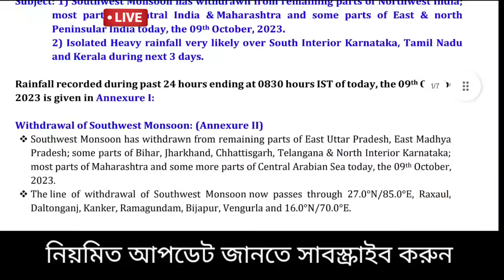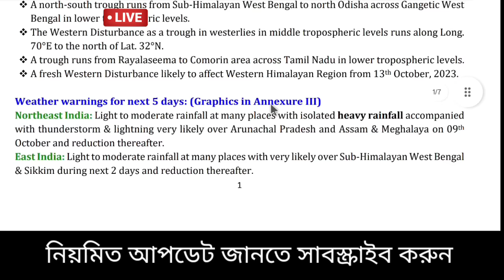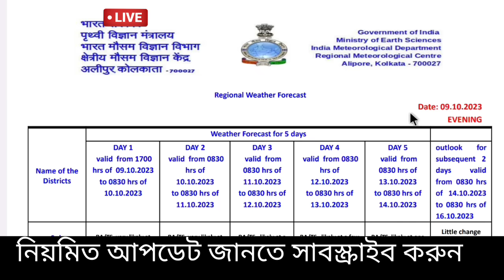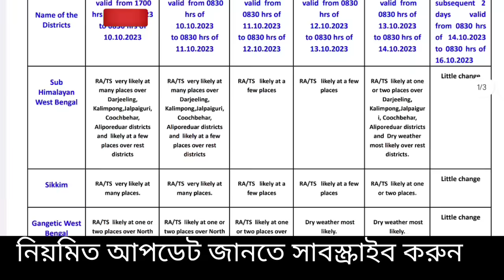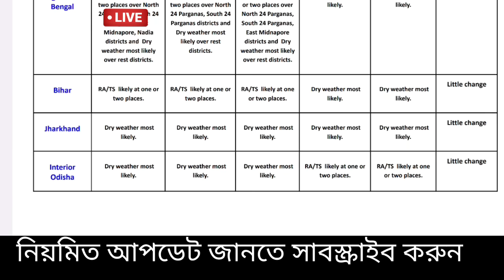🔴Live: আজ বৃষ্টি, দুর্গাপুজোয় সুখবর! বৃষ্টি নেই, ঘুরবে ঘূর্ণাবর্ত, ঘূর্ণিঝড়, বর্ষা বিদায়, Weather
স্বাগতম বন্ধু,

🔴Live: এই সপ্তাহের গুরুত্তপূর্ণ আবহাওয়ার আপডেট দক্ষিণ পশ্চিম মৌসুমী বায়ু উঠতে শুরু করেছে পশ্চিম রাজস্থান থেকে ও অনেকটাই পশ্চিম মধ্য ভারত থেকে অর্থাৎ বর্ষা বিদায় গতি পেয়েছে, কিছুটা ইতিমধ্যে নিয়েছে আগামী ২-৩ দিনের মধ্যে বিহার ঝাড়খণ্ড ও উড়িষ্যা থেকে সম্পূর্ন বর্ষা বিদায় নেবে, বাংলায় পশ্চিমের দিকের জেলা গুলিতে শুকনো আবহাওয়া শুরু হয়েছে ওদিক থেকেও বর্ষা বিদায় নেবার কথা জানালো ভারতীয় মৌসুম ভোবন, আজ কিছু বিক্ষিপ্ত বৃষ্টি  হতে পারে দক্ষিণবঙ্গের পূর্বদিক ও উপকূলের কিছু জেলায় , উত্তরবঙ্গে কিছুটা বিক্ষিপ্ত মাঝারী বৃষ্টি হতে পারে বুধবার পর্যন্ত, বাংলাদেশে ও আসাম মেঘালয় অরুণাচল প্রদেশ ও ত্রিপুরার এর কিছু জেলাতে বিক্ষিও হালকা থেকে মাঝারী বৃষ্টি ও কিছু জেলায় ভারী বৃষ্টি হতে পারে,  ১২ তারিখ থেকে বৃষ্টি একদম কমে যাবে।  এদিকে ঝাড়খণ্ডে প্রবল বৃষ্টির জেরে ডিভিসি DVC ইতিমধ্যে মাইথন ও পাঞ্চেত জলাধার বা ড্যাম থেকে প্রচুর জল ছেড়েছে, সেই জল দামোদর নদী হয়ে  দুর্গাপুর ব্যারেজ হয়ে দুই বর্ধমান হাওড়া হুগলী বাঁকুড়াতে পৌঁছেছে ফলে জলমগ্ন হয়েছে নিচু এলাকা। তবে বৃষ্টি কমে যাওয়ায় প্লাবিত এলাকা ও নদীর জলস্তর নামতে শুরু করেছে,   DVC জল ছাড়া বন্ধ করেছে শনিবার থেকে ফলে বন্যা পরিস্থিতি উন্নতি হচ্ছে, পারি বাংলা থেকেই বর্ষা উঠবে এমন সম্ভাবনা তৈরি হচ্ছে উত্তর পশ্চিমের শুকুনো হওয়ার গতি বাড়ার ফলে,  এদিকে বঙ্গোপসাগরে মাসের মাঝে নতুন করে ঘূর্ণাবর্ত তৈরি হতে পারে কিন্তু তার গতিপ্রকৃতি কি হতে পারে সেটি নিম্নচাপ বা গভীর নিম্নচাপ বা কোনো ঘূর্ণিঝড়ের রূপ নেবে কিনা সঠিক এখনও জানা যায়নি, তাপমাত্রা একটু বাড়বে বিক্ষিপ্ত বৃষ্টির কথা জানিয়েছে আবহাওয়া দপ্তর, নিয়মিত নজর রাখুন কিন্তু ভয়ানক বড় কোন সতর্কতা দেয়নি এখনও দেয়নি আলিপুর আবহাওয়া দপ্তর ও ভারতীয় মৌসুম ভবন বা IMD তবে হলুদ সতর্কতা জারী করেছে। Bengal new update, Weather today

🔴👉  আবহাওয়া একটু নরম থাকবে বিভিন্ন জেলায় বাংলার বিশেষ করে উত্তরবঙ্গের জেলাগুলিতে দার্জিলিং কালিম্পং জলপাইগুড়ি আলিপুরদুয়ার কুচবিহার এ, একটু গুমোট গরম বেশি থাকবে উত্তর দিনাজপুর দক্ষিণ দিনাজপুর ও মালদা জেলায়, দক্ষিণবঙ্গে পুরুলিয়া বাঁকুড়া পশ্চিম বর্ধমান ঝাড়গ্রাম পশ্চিম মেদিনীপুর তুলনা মূলক একটু বাড়বে তাপমাত্রা, খুব গরম না থাকলেও অস্বস্তি বজায় থাকবে , একই রকম থাকবে পূর্ব বর্ধমান বীরভূম নদীয়া হুগলী কলকাতা হাওড়া উত্তর ২৪ পরগনা দক্ষিণ ২৪ পরগনা পূর্ব মেদিনীপুর জেলার বেশিরভাগ এলাকায়, ২-৩° তাপমাত্রা বাড়ার ইঙ্গিত দিয়েছে আলিপুর আবহাওয়া দপ্তর। কোথাও একটু বেশি গুমোট গরম, রোজ দেখুন ও জানুন ajker abohar khabar.

NB: আপডেট এখনও পরিবর্তন হতে পারে, এটি কোনো ফাইনাল আপডেট নয়, এটি আজ ৯ই  অক্টোবর সোমবার ২০২৩ ECMWF মডেল অনুযায়ী একটি সম্ভাবনা, আপনাদের অবগত ও সতর্ক (যদি কিছু থাকে)  জন্য একটি প্রচেষ্টা মাত্র। আরো আপডেট আসবে সেগুলো নিয়মিত জেনে যাবেন। আর শেয়ার করে সতর্ক করুন যদি উপযুক্ত মনে করেন। আপডেট ভাল লাগলে একটি লাইক করে অনুপ্রাণিত করবেন।